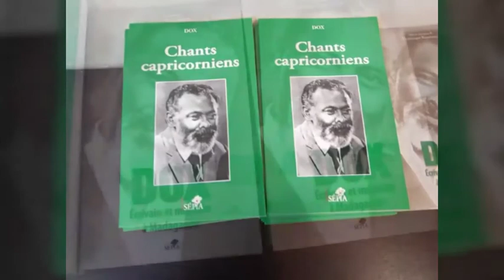Présentation de Chants Capricorniens de DOX